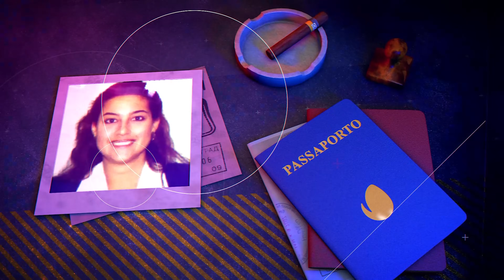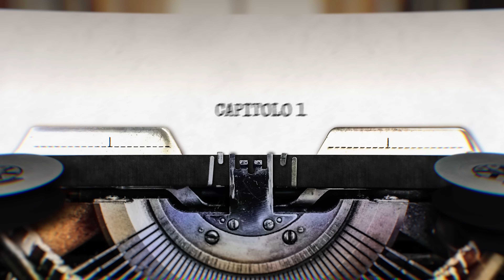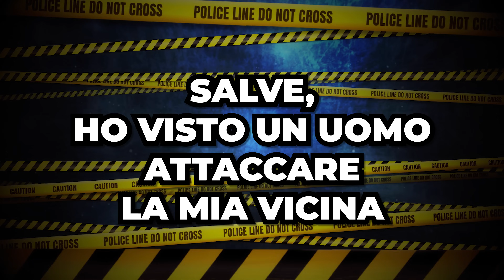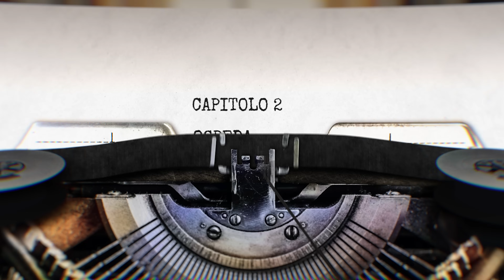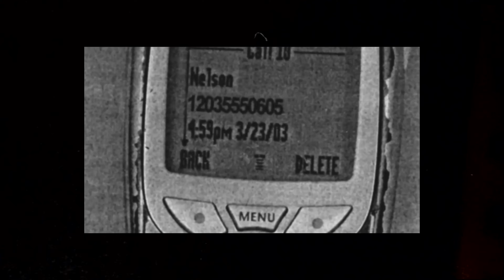UNA CHIAMATA ANONIMA: la storia di Anna Lisa Raymundo (TRUE CRIME)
Una chiamata anonima sarà l'inizio di questo caso, ma molte cose non tornano fin da subito.